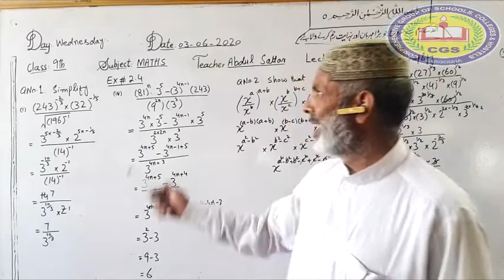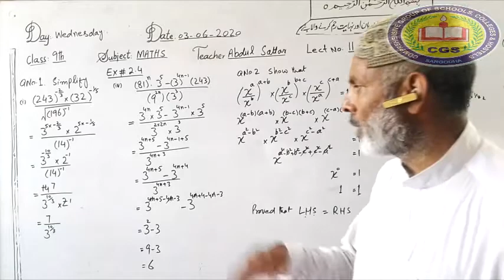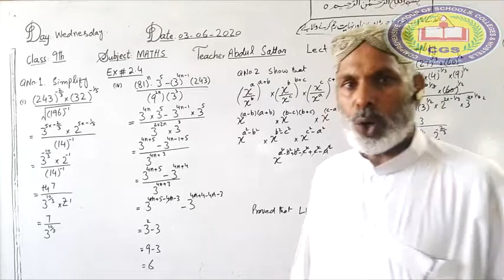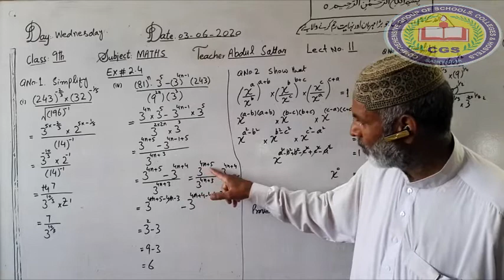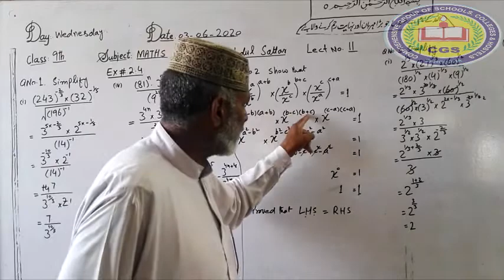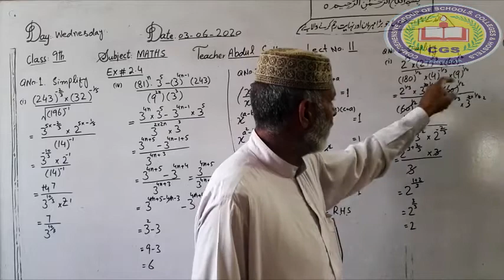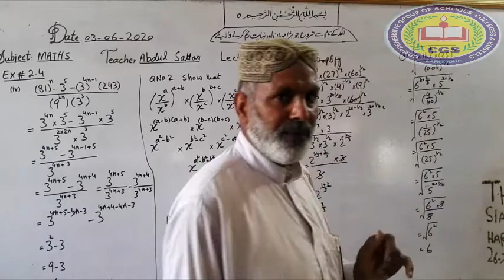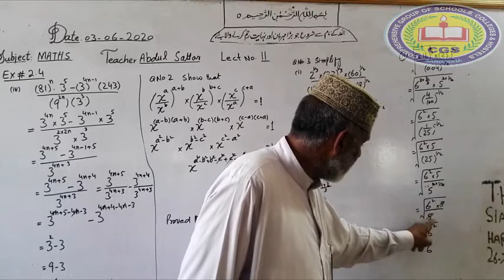9th Mathematics Lecture15 | Examples + Ex # 2.4 (Q#1- i,iv) Q # 3